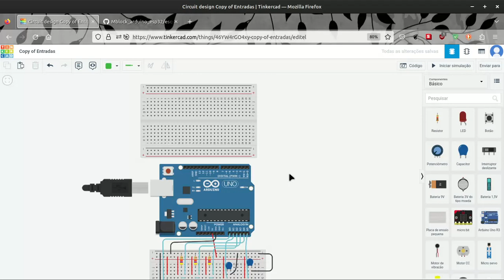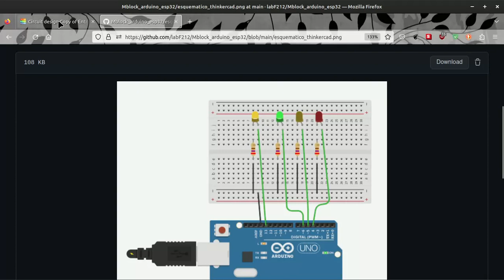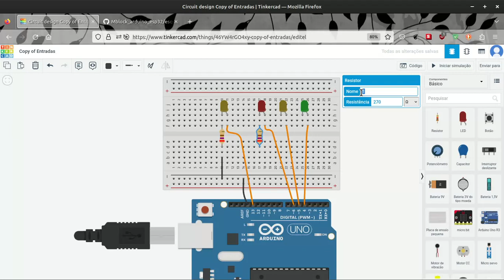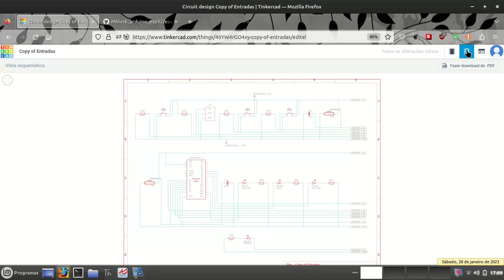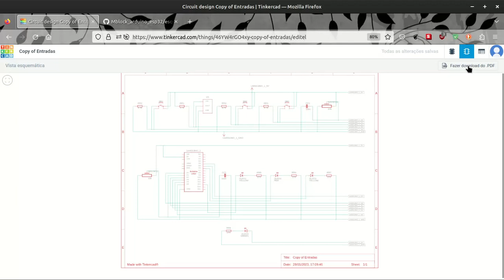Tinkercad Circuits (Circuitos) - Como ligar dispositivos às saídas do Arduino UNO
Este vídeo, mostra como ligar ao Arduino Leds ao Arduino.
Mostra como Funciona o Tinkercad Circuits, como se adiciona equipamentos, se apagam, dar nomes aos equipamentos, como rodá-los, o esquemático obtido e a lista de materiais.